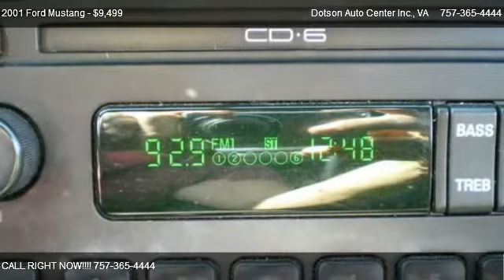2001 Ford Mustang GT Deluxe - for sale in Carrollton, VA 23314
Dotson Auto Center Inc.
19441 Brewers Neck Blvd.

in Carrollton, VA 23314

Come test dirve this 2001 Ford Mustang GT Deluxe for sale in Carrollton, VA.

THIS GREAT LOOKING CAR HAS 79K ORIGINAL MILES, AUTOMATIC TRANSMISSION, HEATED LEATHER SEATING, 6 DISC CD PLAYER ,ALLOY WHEELS,  AND LOTS MORE. LOCATED AT 19441BREWERS NECK BLVD, JUST MINUTES ACROSS THE JAMES RIVER BRIDGE, NEXT TO SMITHFIELD. SELLING FOR $9,499..GREAT FOR THE COLLEGE STUDENT.